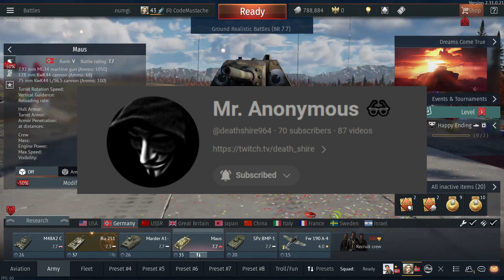MAUS SEASON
I play the MAUS with @deathshire964 today! It is very fire video please enjoy MAUS SEASON!